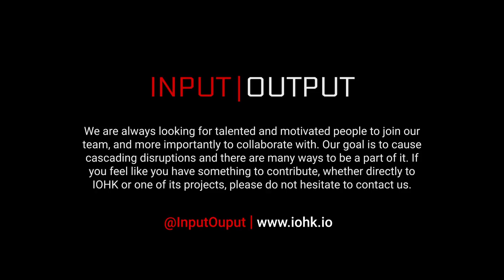Mario Larangeira, IOHK Research - Start up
Mario Larangeira is a computer engineer and cryptographer who attended the Aeronautical Institute of Technology in Brazil and holds Master and Ph.D. degrees from Tokyo Institute of Technology in Japan.

His professional background embraces software development and testing experience in aircraft, banking and telecommunication industries either in Brazil and Japan.

He also has research experience in Cryptography and has authored scientific articles on cryptographic models and proof of security in public-key cryptography.